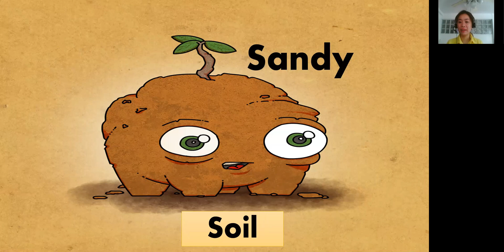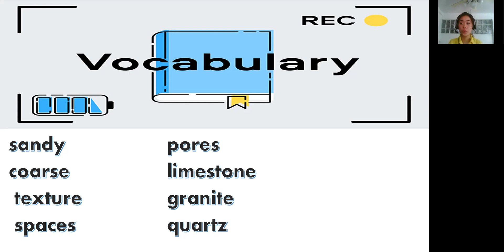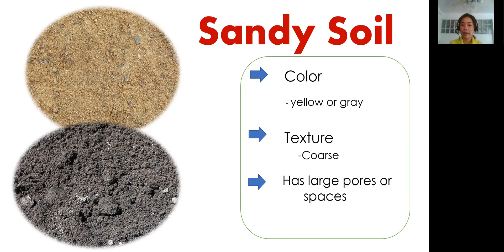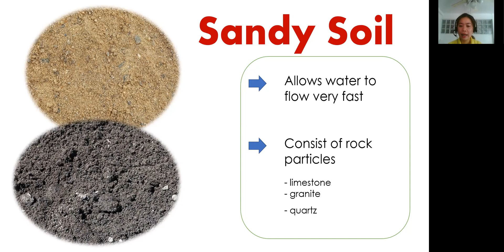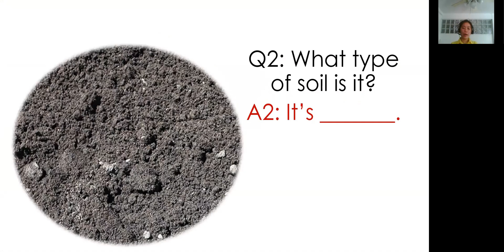P4 July 1st- Sandy Soil